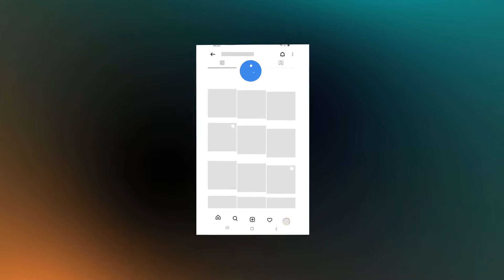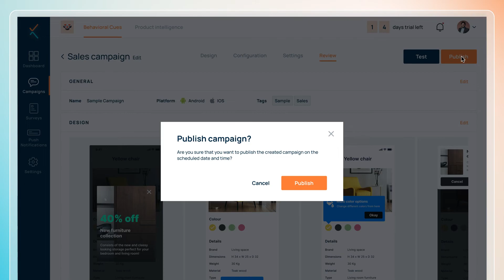Apxor Digital Nudging Platform 2022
Apxor is the world’s first digital nudging solution for mobile apps.

Go beyond push notifications, emails, and SMS. Engage with users in real-time, nudge them and grab the opportunity. Apxor enables Product and growth teams to nudge users without depending on engineering.

Get answers to core questions: Where to nudge? When to nudge? Whom to nudge? And based on the user intent create onboarding tutorials, feature discovery campaigns, feature announcements, and collect feedback.

We are trusted by leading product-led businesses including Dream11, Vedantu, IIFL, Hungama, and Head Digital.